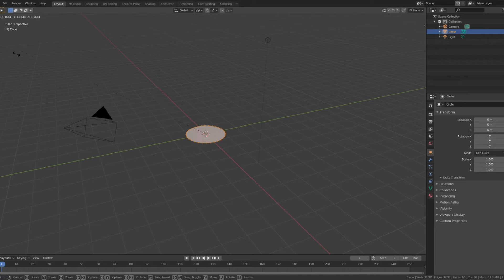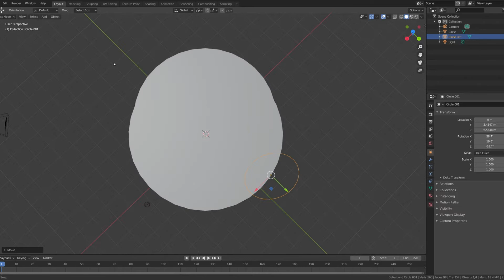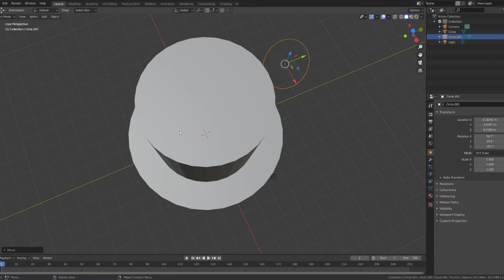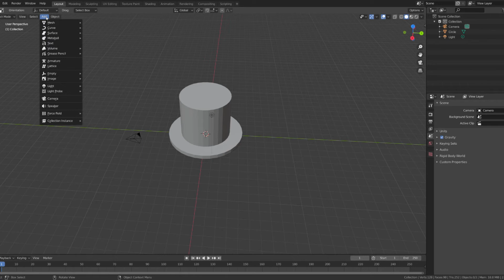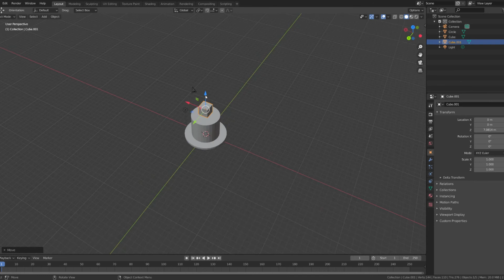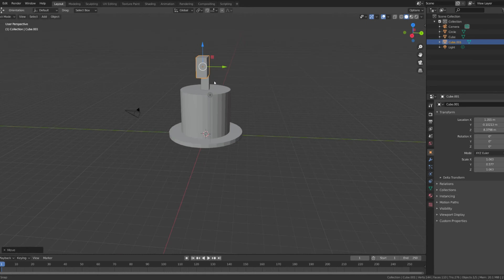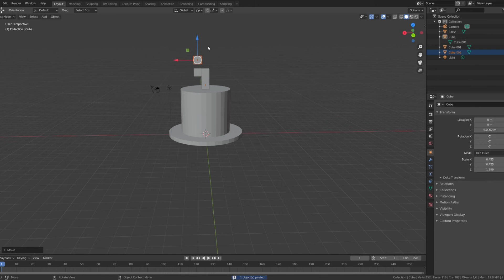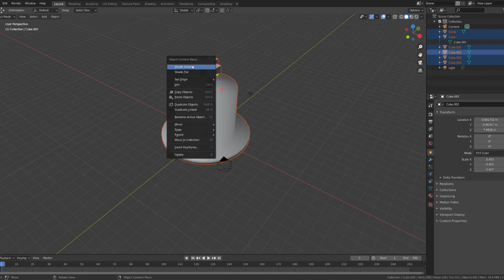Models... I hate it